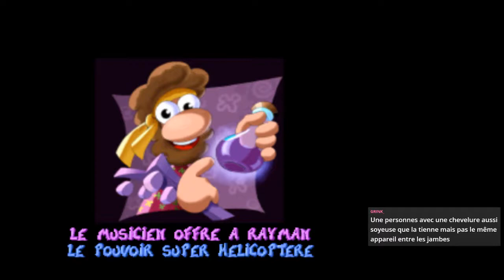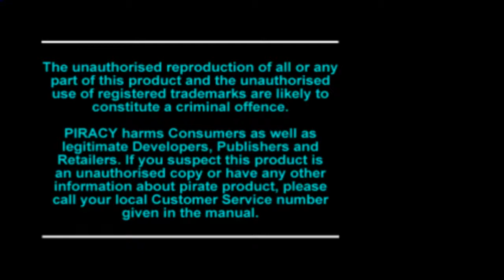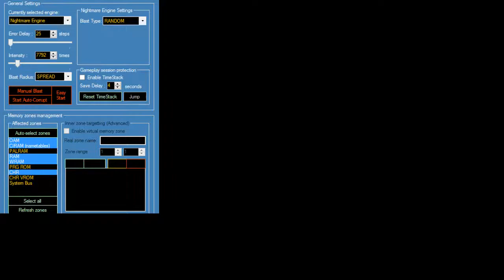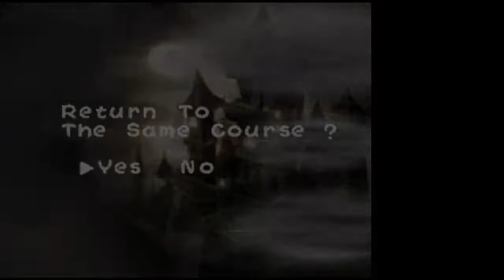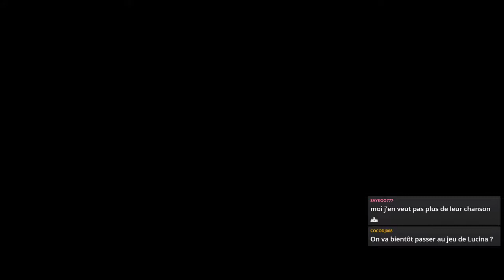Rayman 1 (2) et Yoshi's Story (2)